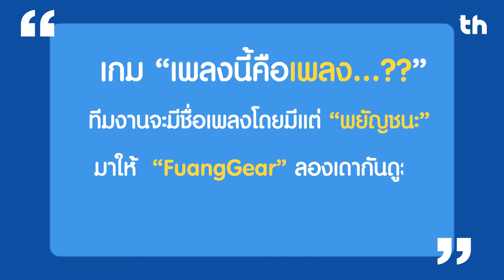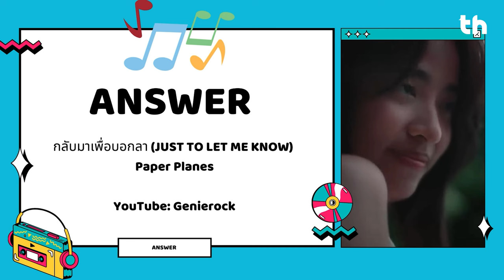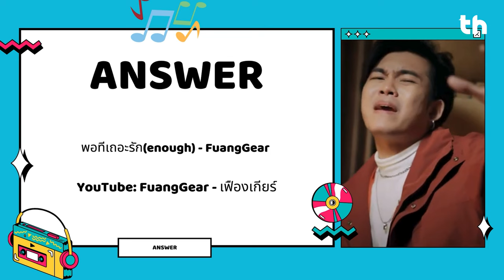มาฝากของ 60 | พอเถอะความรักที่ผ่านมา พยายามแค่ไหนก็ไม่ได้อะไรเลย